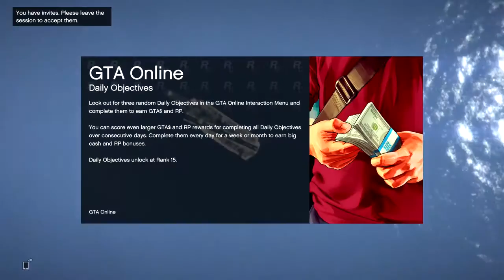Gta 5 Glitch Aircraft Carrier In Creator Custom Jobs On the Gta Heists Air Craft Carrier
& Join The Road To 3k. ▻ Follow eYeCe Gaming on twitter! @ ▻ Join The Crew .

GTA5 Heists DLC - How To Access The HYDRA Aircraft Carrier Outside Of Heists Missions In Creator! (GTA V) - GTA 5 Heists Aircraft Carrier Outside of GTA .

Grand Theft Auto 5 How To Build On The Aircraft Carrier (Content Creator Tutorial) Spawn the carrier in freeroam.